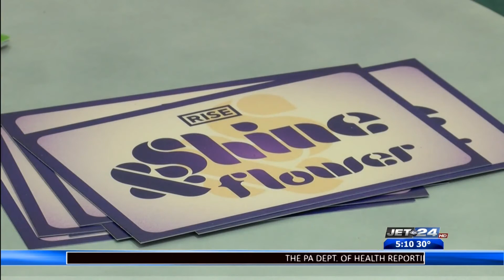RISE Erie Peach presents $27,000 check to Community Shelter Services